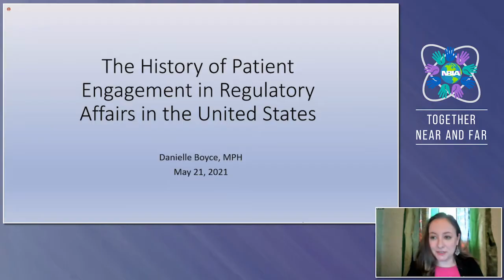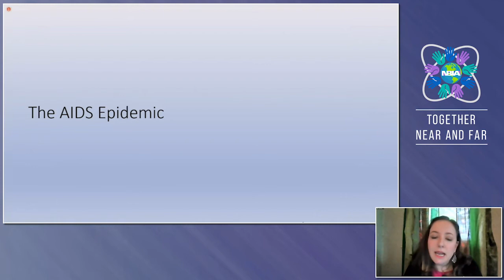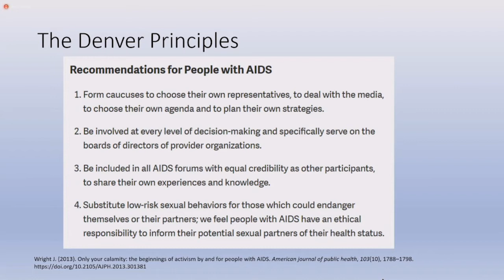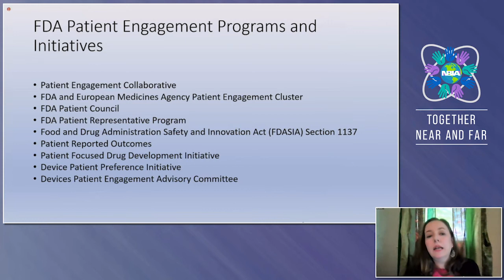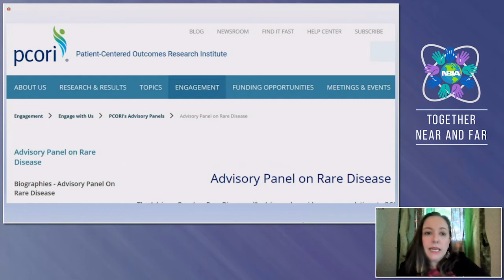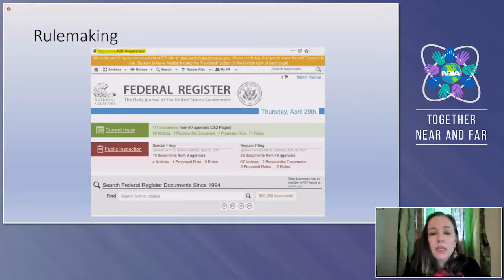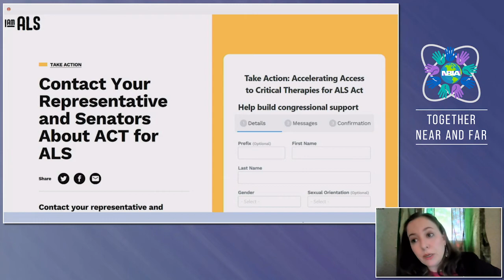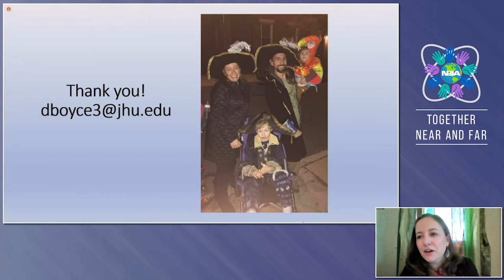2021 NBIA Conference - The History of Patient Engagement